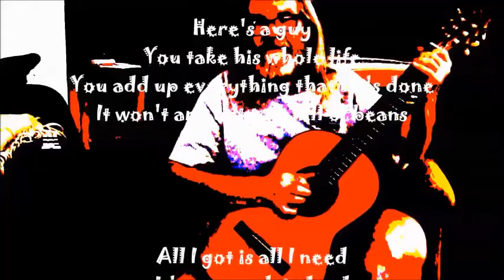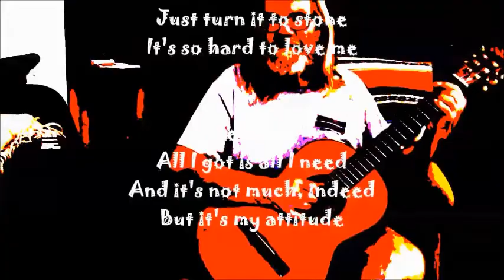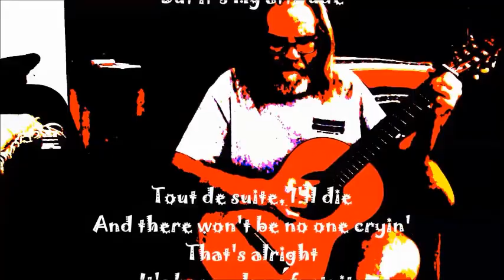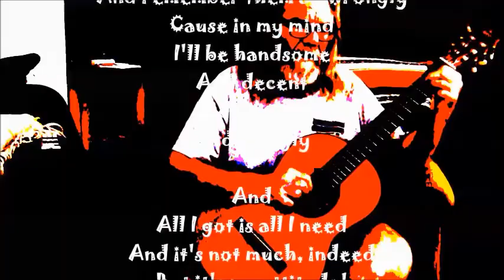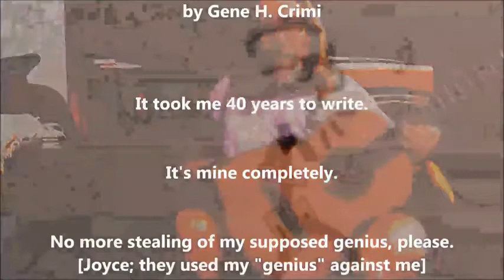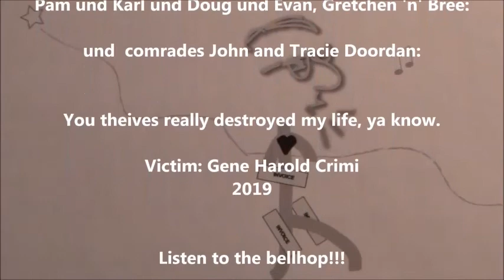DUGG's Lament Revisited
Started out as a love song to Robin on January 1st, 1976; finished as a love song to honesty about the middle of 2006. It's old no matter how you slice it.